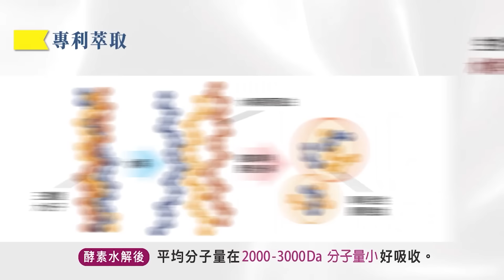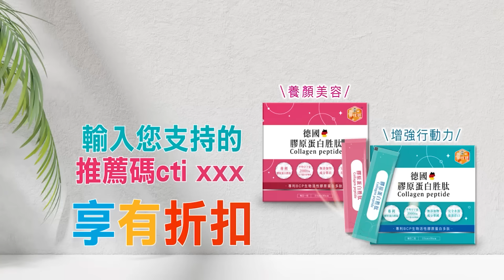中塞鐵桿! 習近平「點讚」 | 一帶一路 這小國世界讚嘆 |【張雅婷辣晚報】精華版@中天新聞CtiNews